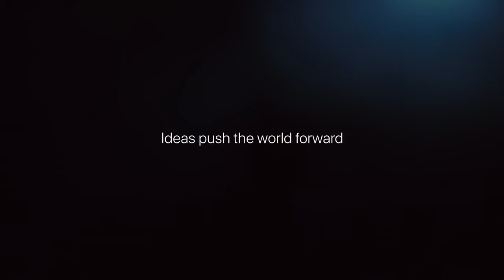Apple MacBook Pro『Bulbs』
Agency TBWA\Media Arts Lab